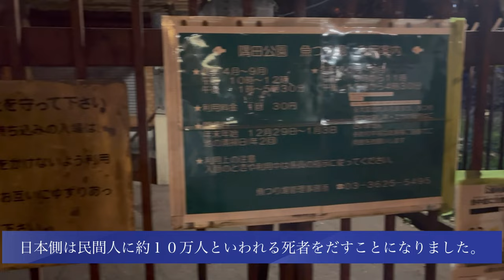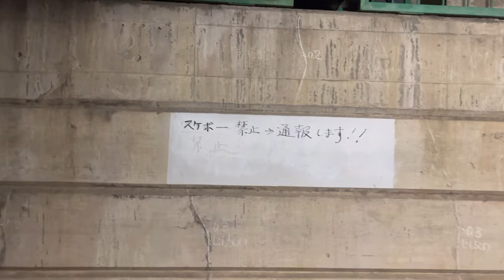【墨田区心霊スポット】言問橋近くのトンネル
このチャンネルは、自由気ままにいろんなところに出かけて撮影していきます。
秘境駅、秘境、絶景といった綺麗な景色の裏に隠されているダークな部分(心霊やオカルト)もお伝えできたらと思います。
廃墟、心霊スポットもすきなので、おすすめの場所がありましたら、コメント等で教えていただけたらと思います。